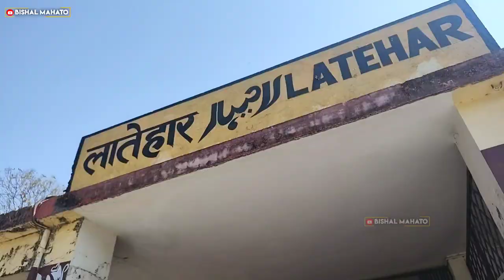My First Day In Latehar 😍 नक्सली क्षेत्र 😱 Explore Latehar | Bishal Mahato Official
Date : 05/04/2023
In This Video : Bishal & Team
Editing & Thumbnail : Bishal Mahato
YOUR QUARIES :

latehar
latehar district
latehar vlog
latehar city
latehar news
latehar jharkhand
latehar
explore
latehar to dhanbad
latehar jila
latehar mall
latehar town
latehar mela
mall latehar
explore dame
v mart latehar
latehar ranchi
latehar bazaar
latehar market
latehar diwali
latehar palamu
latehar tourism place
latehar district vlog
latehar station
latehar ka video
lodh waterfall latehar
latehar bus stand
latehar netarhat
latehar muhharam
latehar vlog
latehar
vlog latehar
latehar jharkhand
my first vlog
new vlog latehar
latehar comedy video
latehar news
latehar city
latehar school vlog
sunil latehar vlogs
latehar district vlog
latehar district
vlog
latehar town
barkakana to latehar travel vlog
latehar comedy
my first vlog viral
vlog
jajju vlog latehar jharkhand chiyanki park
best vlog video mahuadanr latehar jharkhand
latehar park latehar park
latehaar
latehar
latehar park
latehar comedy video
latehar comedy video 2023
latehar ka video
latehar new video
latest video of latehar
latehar comedy
latehar latest video 2023
latehar
ranchi to latehar 2023 video
latehar vlog
latehar jharkhand 2023 video
jharkhand 2023 video latehar
rajan kumar video
how to reach latehar 2023 video
camera by latehar comedy video
maar khao ka latehar comedy video
picnic spots in latehar 2023 video
chashma chor latehar comedy video
latehar to dhanbad trains
dhanbad vlog
latehar
netarhat vlog
dhanbad
dhanbad railway station
dhanbad to jaipur train
dhanbad to netarhat
latehar to dhanbad trains timing
latehar jharkhand
dhanbad to netarhat
dhanbad to netarhat budget
book latehar to dhanbad trains ticket
dhanbad train video
dhanbad to Latehar bus
latehar city
latehar jila
road trip to netarhat
dhanbad to Latehar bus journey
ranchi to netarhat
latehar district
latehar bus stand
dhanbad train video
latehar
dhanbad to latehar
travelling videos
netarhat to dhanbad train
dhanbad train video news
latehar to dhanbad train fare
netarhat to dhanbad trains
latehar ka video
dhanbad to Latehar train
latehar video
dhanbad to netarhat
jaipur to dhanbad trains timing
latehar jila ka video
latehar jharkhand
latehar me naxal attack
latehar police naxal encounter
latehar railway me naxal attack
chhattisgarh naksali hamla
bijapur naksali hamla latest news
bijapur naksali hamla
latehar naxal news
latehar naxal
police naxal encounter in latehar
naxalites free latehar
latehar naxal encounter
3 naxals killed in latehar

vishal mahato
dhanbad
villagelife
villagevlog
villagelifestyle
villageboy
dhanbad_youtuber
dhanbadjharkhand
jharkhand